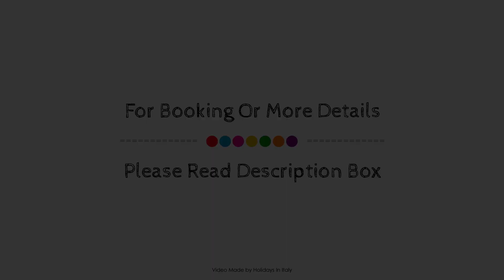Villa Marika - The retreat of the senses, Massa Lubrense, Italy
Searching For
1. Villa Marika - The retreat of the senses - Massa Lubrense
2. Villa Marika - The retreat of the senses - Massa Lubrense Virtual Tour
3. Villa Marika - The retreat of the senses - Massa Lubrense Rooms
4. Villa Marika - The retreat of the senses - Massa Lubrense Amenities
5. Villa Marika - The retreat of the senses - Massa Lubrense Videos
6. Villa Marika - The retreat of the senses - Massa Lubrense Offers
7. Villa Marika - The retreat of the senses - Massa Lubrense Deals
Audio Credit:
Track Title: Reasons To Hope
Artist: Reed Mathis